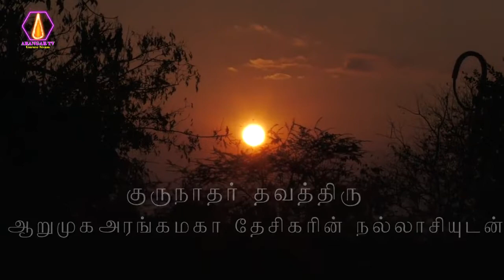Thuraiyur Perumal Hills Annathanam | துறையூர் பெருமாள்மலை அன்னதானம் | 27.02.2022